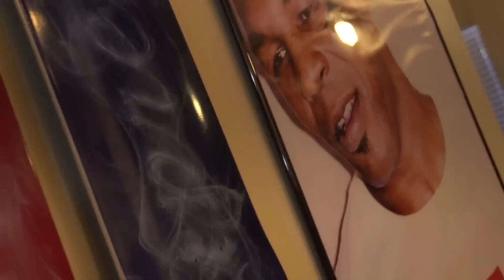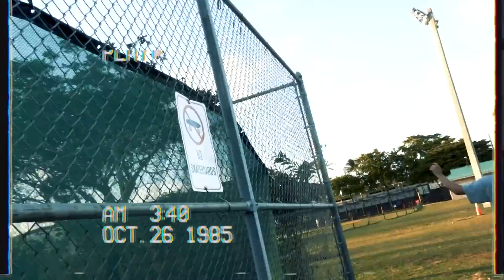CRAZY $500 UNRELEASED HYPEBEAST MYSTERY BOX UNBOXING (WORLD WIDE YOUTH HEAT 🚨)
WE GOT CHASED BY THE COPS In Today's crazy unboxing , We unboxed a unreleased $500 Hypebeast Mystery Heat Box from World Wide Youth, We Will also be doing a $500 hypebeast outfit battle. This Collection that will we be Unboxing will be from World Wide Youth's extremely limited 2020 collection. World Wide Youth is an coming up L.A with much respect in the Hypebeast Fashion Game with celebrities like Lil Tecca have been seen multiple times wearing pieces from their collection Don't forget to check out World Wide Youth!

ALSO MAKE SURE TO WATCH TILL THE END TO SEE WHAT HAPPEN TO ALVIN! 👮🏻‍♀️🚓🚨

-Comment your IG @ Below  and comment done!